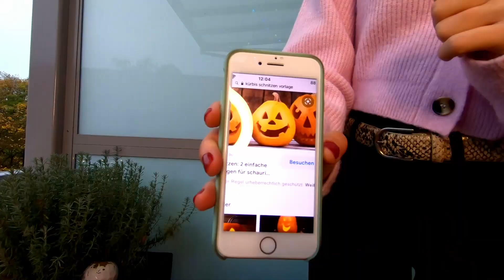How to make a Halloween Pumpkin? 🎃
That is our idea of make/carve pumpkins for Halloween.